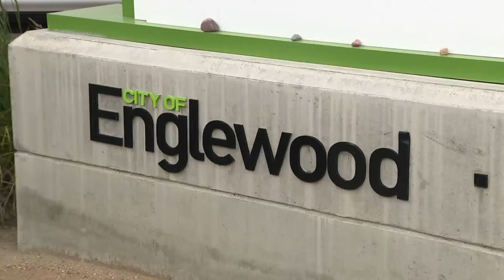Drone or fireworks shows? Denver opts for the quieter option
A drone display will be taking the place of Denver's annual downtown fireworks in Civic Center Park, and FOX31's Courtney Fromm spoke to the city to learn why this avenue is being pursued.